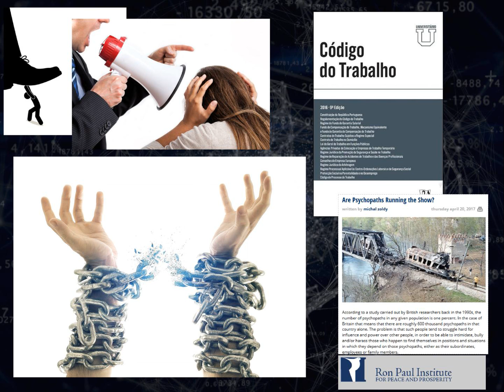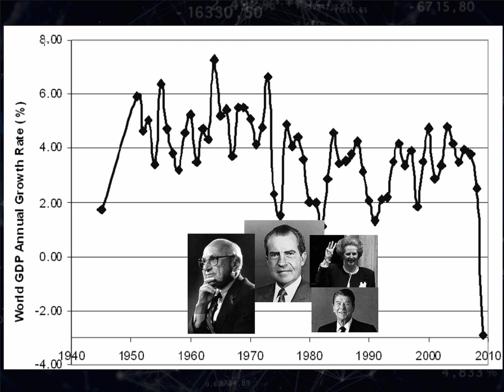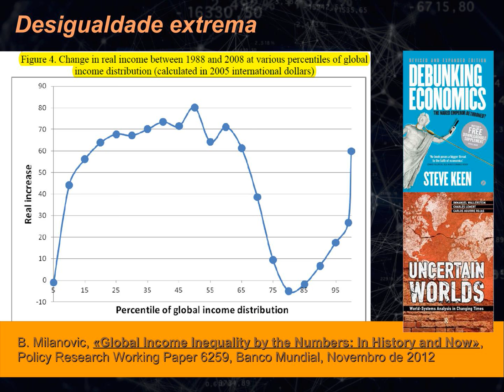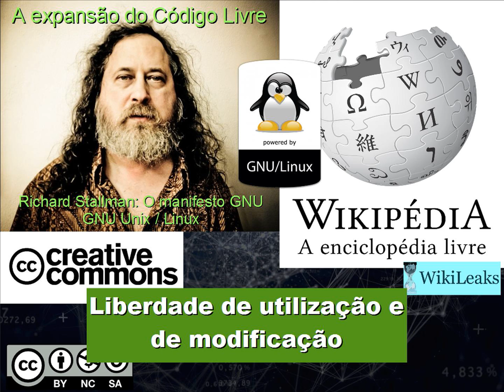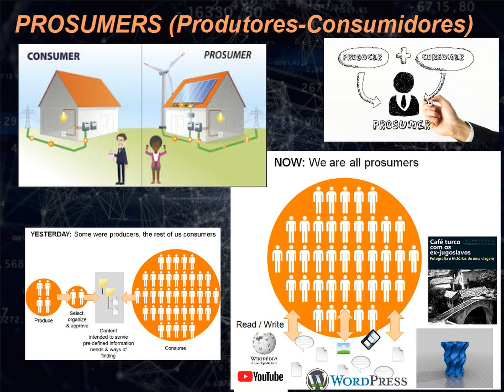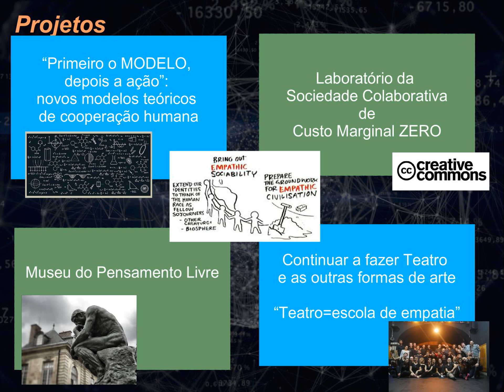“O melhor bem que podes fazer” (Apresentação Pecha Kucha)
Slides de uma apresentação em estilo "Pecha Kucha" (6min) sobre o tema “O melhor bem que podes fazer”, dadas as circunstâncias atuais.

Temas:
Sociedade de custo marginal zero
“Desemprego” / Reflexão / Livros
Altruísmo eficaz
Ondas de Kondatriev (com ciclos de 50 anos)
Onda longa interrompida
Desigualdade extrema
Os bens de informação mudam tudo
A expansão do Código aberto
«Zero marginal cost society»
«Extreme productivity, IoT, free energy»
«MOOCs»
PROSUMERS (Produtores-Consumidores)
A civilização empática
Características da Tecnologia Social
Projetos